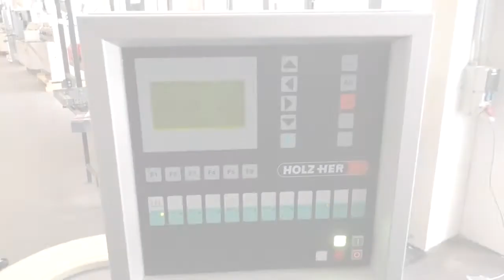HOLZHER SPRINT 1310-1 (Höchsmann Klipphausen)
HOLZHER canteadora SPRINT 1310-1